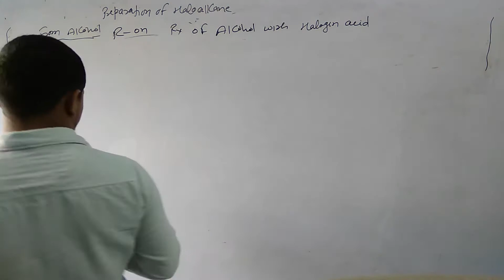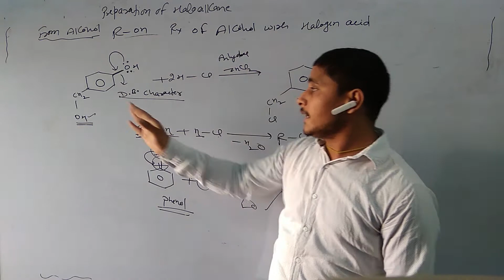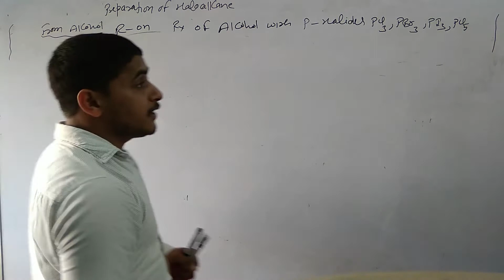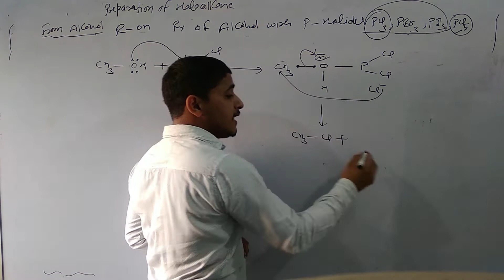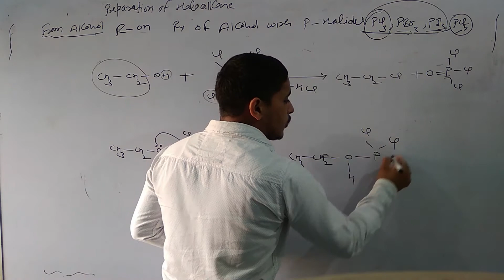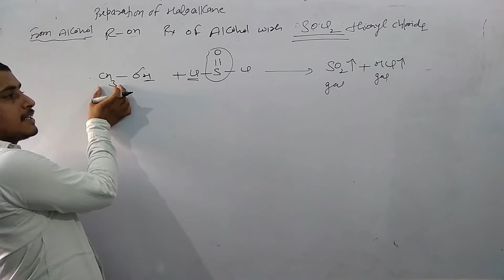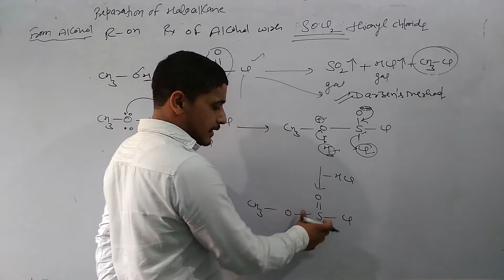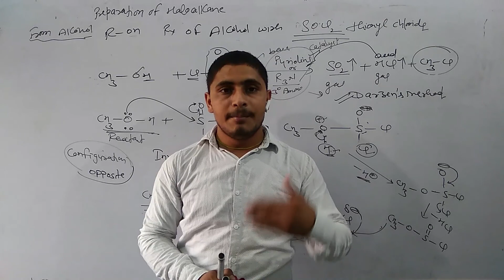Haloalkanes and haloarenes preparation from alcohol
By reaction of alcohol with phosphorus halide and darzen method